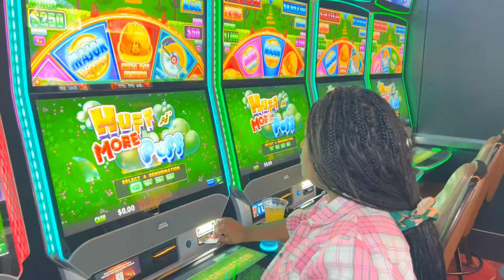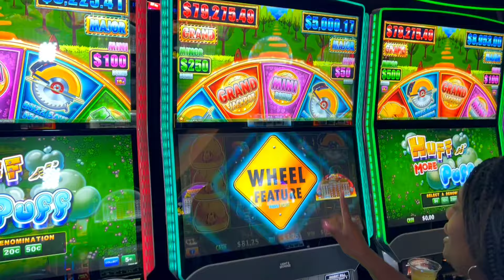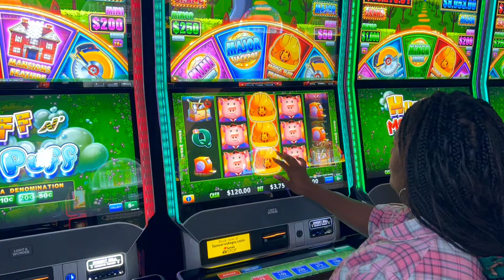Playing Popular SLOT MACHINE Games At Winstar Casino!!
Join my journey to 100K- @JustTennille